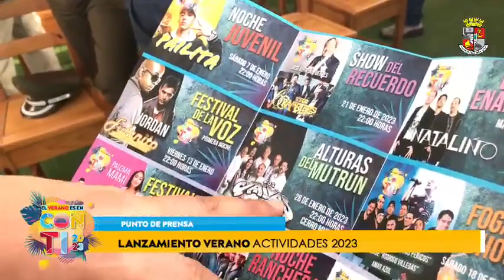PUNTO DE PRENSA LANZAMIENTO VERANO 2023